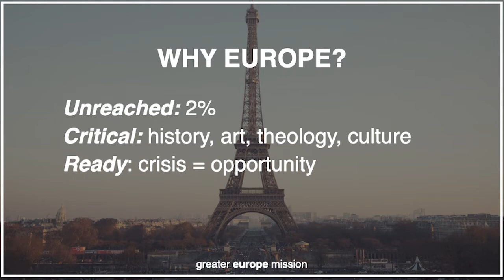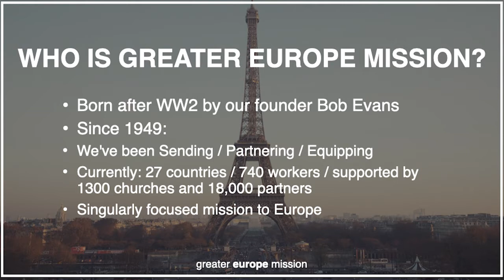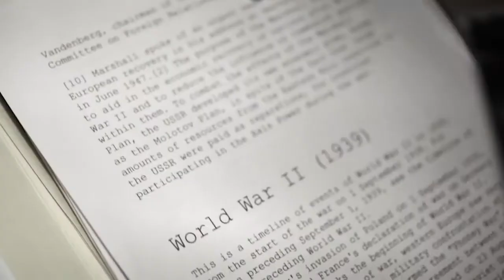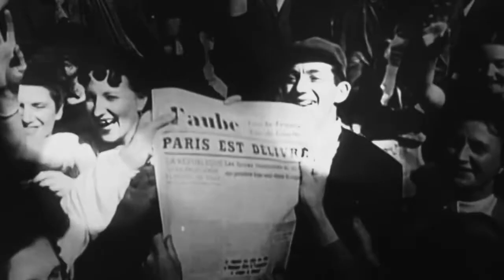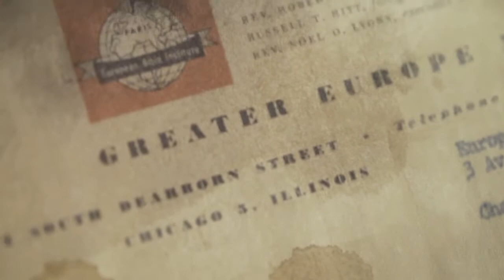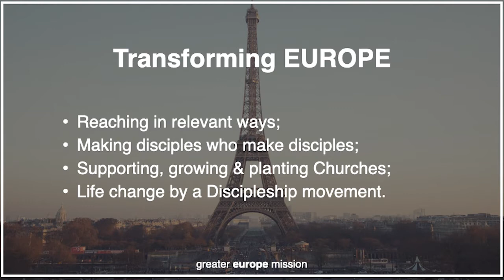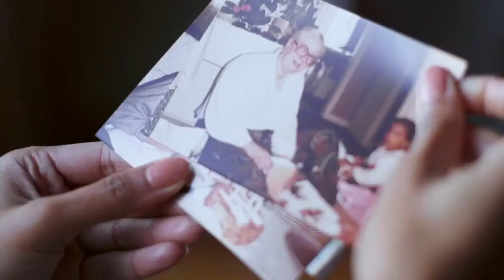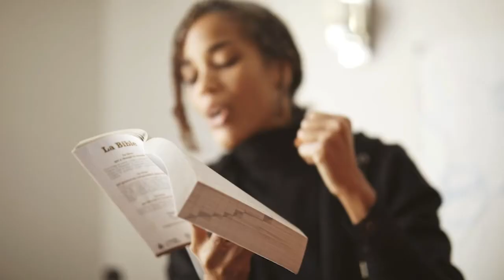Greater Europe Mission - Jon Burns